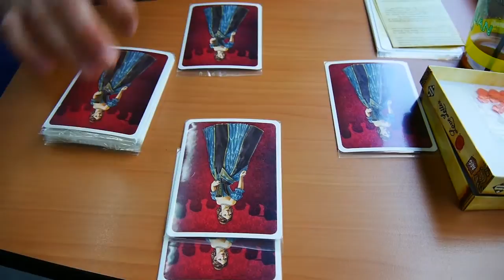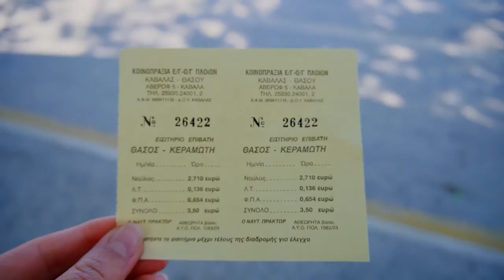Easter in Thassos, Greece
This is a video from my recent vacation to Thassos island, Greece. Thassos is a wonderful place, and spending my Easter there was simply amazing.
All the music used is loyalty free music I've found on the internet.